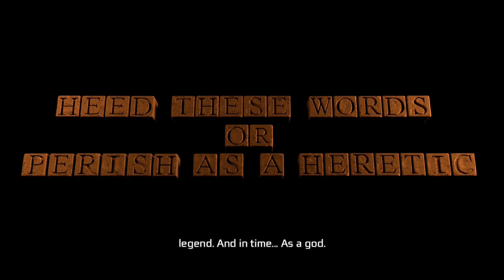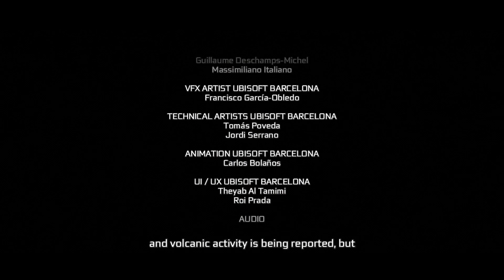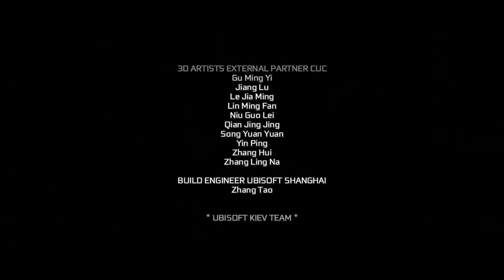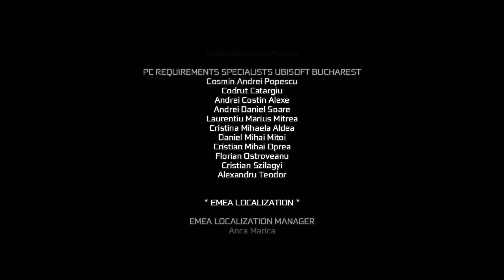Assassin's Creed III: The TV Series | Desmond Saves The World - Episode 14 (The Season Finale)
In this episode of Assassin's Creed III we watch as Connor finishes off the Templar order by killing Charls Lee and His father, Desmond saves the world.
In this season of Assassin's creed we follow Desmond as he tries to solve the riddle of the ancient cave in time to save the world.